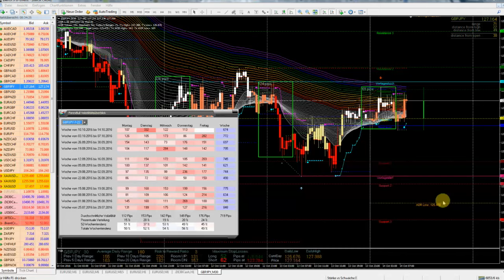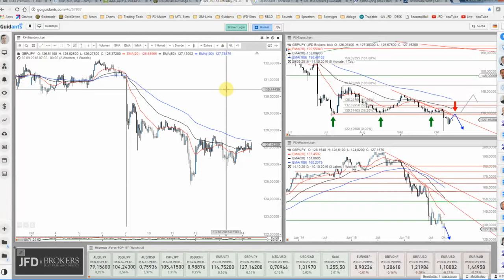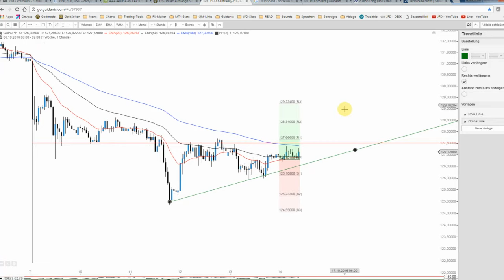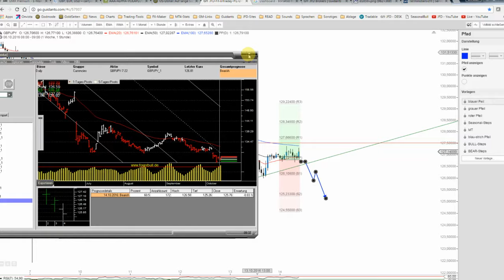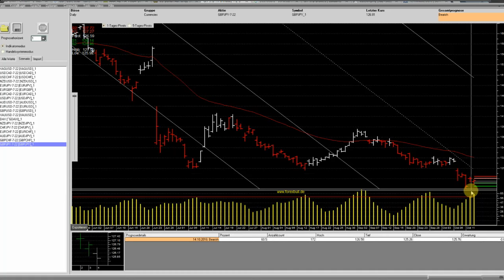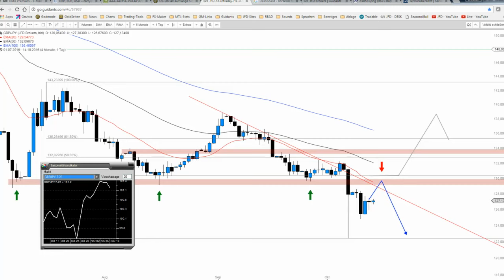JFD Devisenradar: GBP/JPY - Intraday heute eine Short-Fest?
Das GBP/JPY weist im übergeordneten Sinne eine klare Schwäche auf. Heute ergibt sich jedoch auch aufgrund diverser Rahmenparameter durchaus einiges an Intraday-Momentum gen Süden.